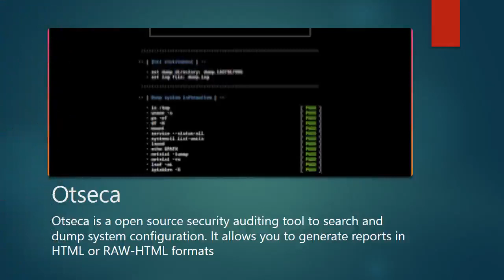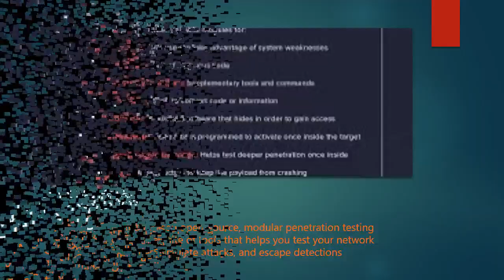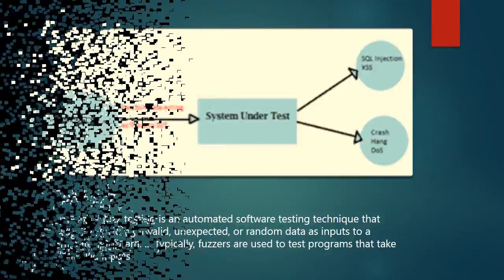Penetration Tester and Bug Bounty Tool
Penetration Tester and Bug Bounty X_X Tool
Entertainment videos, Fun video's, Reaction videos, Free Online Classes (video) for:
 Android, Computer, Online shopping, Internet, Facebook, Youtube, Mobile, Google, Twitter ,internet security,
 Discovering New Technology,Games,movies,Entertainment,video clips,movies clips,vides,
video songes,netural video,comady video,recent video,technology video 2018,
 Website Development, Tips & Tricks Online Classes. Get Latest Tech Updates in Tamil,
 We do Unboxing, Reviews, Laptops, Gadgets, Tips and also Apps